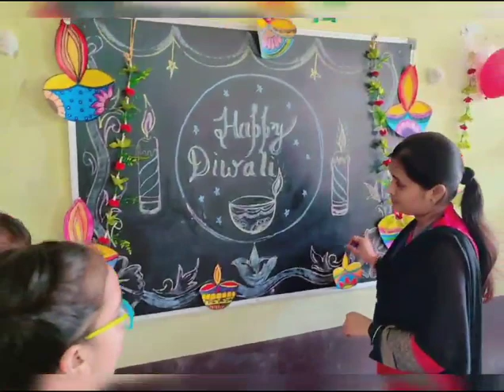class II , III & IV vlog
Video from VINAYAKA INTERNATIONAL CONVENT SCHOOL